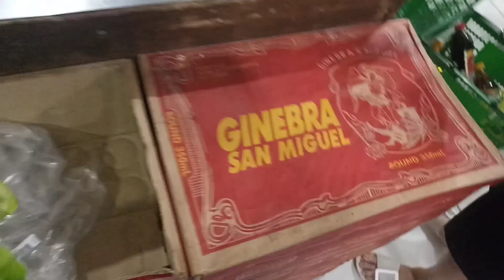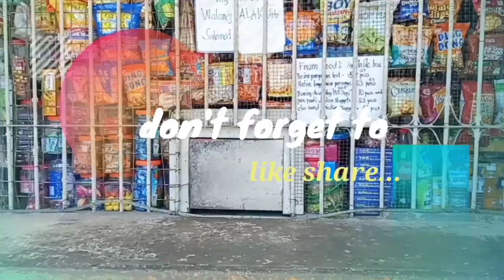SIPAGAN PA NATIN PARA MAKABAWI SA MGA GASTUSIN GIN PAMORE TANG PA MORE MAGKANO NABA PUHUNAN